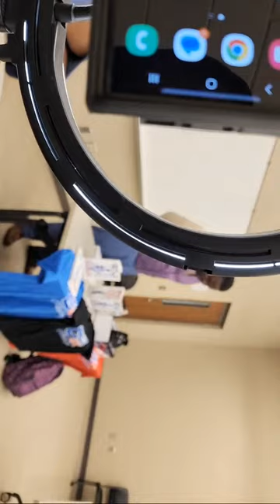T.O. Motivational Speaking @ Hinds Community College‼️